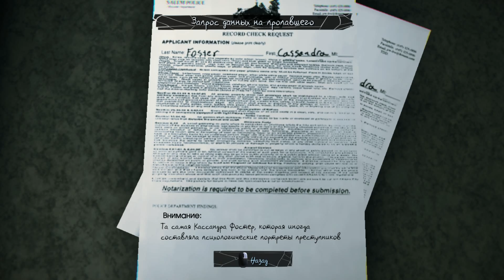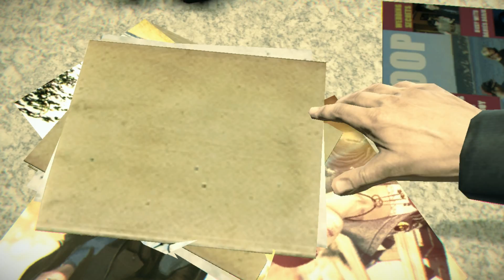Murdered Soul Suspect Прохождение # 2 от OLEGA NEO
Murdered: Soul Suspect - увлекательное путешествие, где перед игроком ставится одна из самых сложных задач - разгадать тайну собственного убийства.
Главным героем повествования выступает детектив Ронан О'Коннор, жизнь которого была бесцеремонно прервана беспощадным убийцей. Неспособный идти дальше и застрявший в забвении Мрака, протагонист не сможет обрести покой, пока не разоблачит преступника.
Используя сверхъестественные способности, Ронан может свободно перемещаться по городу Салем. Не в состоянии общаться с детективами, работающими над расследованием его смерти, главный герой вынужден читать мысли людей, влияя на их сознание и действия.
По мере расследования детективу предстоит даже опрашивать призраков, обитающих в городе, чтобы собрать целую картину произошедших событий. Но путь не будет простым - в мире Мрака Ронану придется сражаться с демоническими духами, которые всячески будут мешать узнать шокирующую правду того, кто стоит за его смертью..